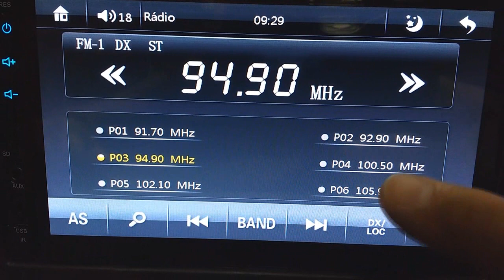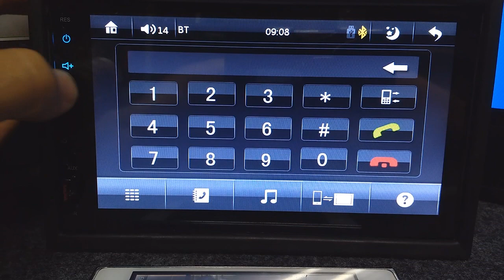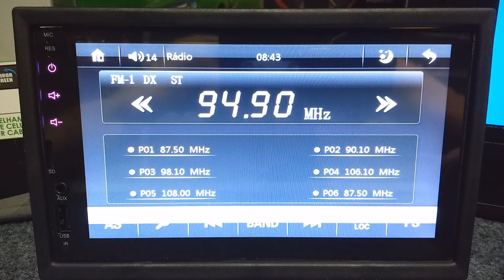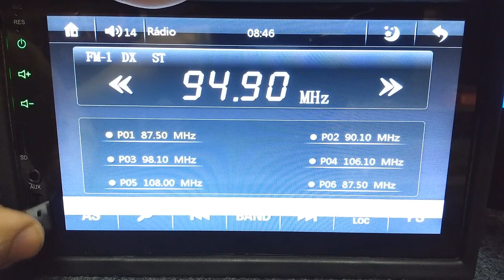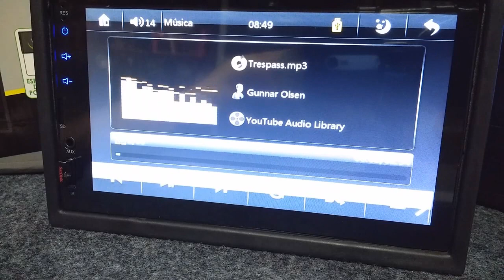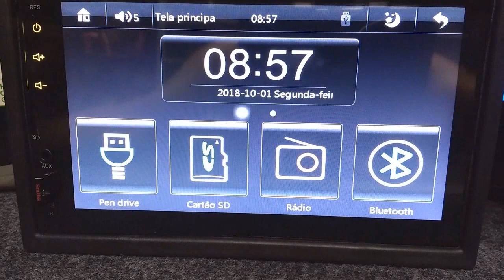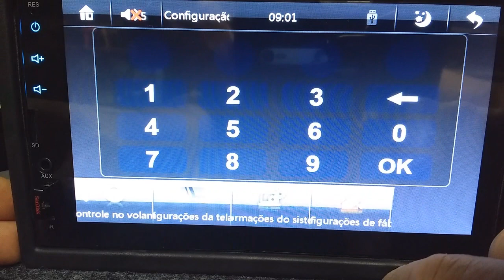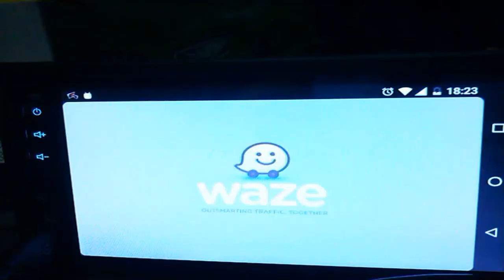Auto Monster Radio Leitor USB SD Bluetooth Espelhamento Android Iphone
Este vídeo foi criado com a intenção demonstrar algumas funções deste equipamento não tendo assim à pretensão de ensinar ou criar um tutorial com aspectos mais profundos de sua programação e operação.

  Algumas Características:

- Tela Full Touch Screen Capacitiva
- Central Multimídia 7" padrão chines 2 DIN
- Resolução 800x480 pixels G+G
- Tecnologia Glass + Glass
- Leitor de cartão SD - Suporta até 32G
- Acabamento em Black Piano
- Compatível com comandos de volantes resistivos
- Entrada USB (MP3, MP4, WMA, WAV, OGG, FLAC, APE)
- Função bluetooth para chamadas e compartilhamento de músicas
- Microfone de alta sensibilidade
- Proporção de tela - 4:3 ou 16:9
- Contraste 300:1/ Compatível com sistemas PAL/NTSC
- Pré equalizador
- Funções Repeat/Random/Intro/Programa para Player de MP3
- 18 memórias de FM
- Formato de arquivos de fotos (JPEG/GIF/PNG/BMP)
- Formato de arquivo de vídeo (RM/RMVB/AASF/MKV/DIVX/MPEG4/AVI/VOB)
- Formatos de música (MP3/VWM/ACC/OGG/FLAC/APE/WAV)
- Controle elétrico de volume
- Função Mute
- Relógio digital
- Reforço de graves
- Saída para auto falantes AMP.4x50W/Pré AMP 2V
- 01 entrada áudio/vídeo auxiliar/01 saída áudio/vídeo auxiliar
- Saída RCA para Subwoofer
- Entrada para câmera de ré
- Conector ISO
- Largura: 18 cm
- Altura: 10 cm
- Profundidade: 6,5 cm

  Existem varios modelos de equipamentos denominados MP5 idênticos, porem, rodando um firmware diferente já que algumas funcionalidades são diferentes ou nem existem por exemplo:
  A troca de logotipo ao iniciar o aparelho neste modelo só tem disponível duas formas com logo do fabricante.
  No modelo de marca HITECH o logo pode ser trocado pelo usuário pelo da montadora do veiculo se estiver na lista de vários fabricantes que já esta disponível de fabrica dentro do equipamento.